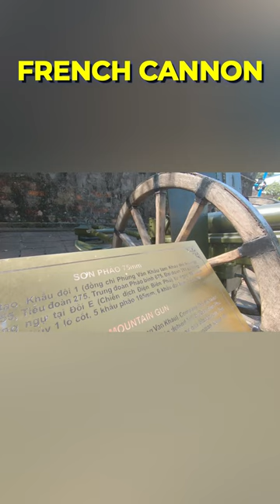CANNONS shorts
Can I get a free upgrade to Filmora version 12?

Filmora 12 provides a free update for Filmora subscription users and users who purchased the Filmora 11 perpetual plan within 90 days before the launching date of Filmora 12. (After Sep 14th, 2022,incl).

If you have one time purchased plan, you can get lifetime access to the current version you've purchased on. However, the plan does not include the future major upgrade of the software like Filmora 12. If you are looking to access full features of Filmora 12, you can pay for the upgrade.